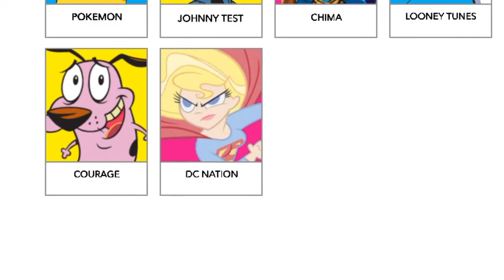Cartoon Network App Teen Titans Go! Ben 10 Omniverse Dreamworks Dragons